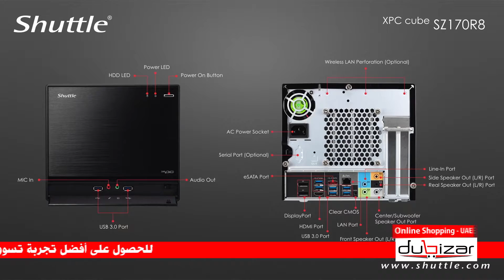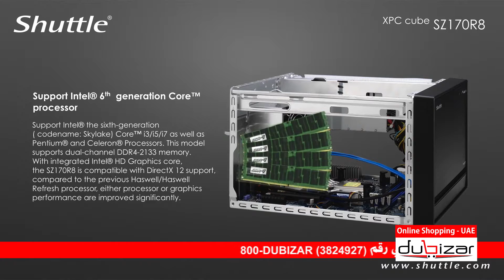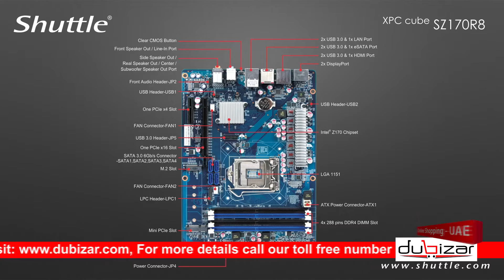Shuttle XPC cube SZ170R8 - dubizar.com - Online Store Dubai, U.A.E.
-Support Skylake 95W Core i3/i5/i7 LGA 1151 CPU processor
-Integrated in CPU
-4 x 260Pin SO-DIMM DDR4 2133

The R8 among the XPC cubes
The Shuttle XPC cube Barebone SZ170R8, as the company's first model, is able to accommodate up to four 3.5 inch hard drives which makes an overall maximum capacity of up to 32TB a reality. Ideal for both home and commercial applications. Still, there's much room for expansion in the form of a M.2 SSD for PCI-E which means transfer rates of up to 2,5 GB/s making it up to four times faster as compared to current SATA-SSDs. However, this barebones platform is way more than just about storage - the SH170R8 has enough grunt under its aluminium bonnet to be a high-end gaming PC or a workstation for intensive graphics or even video applications. The mainboard sports Intel's high-performance Z170 chipset that is designed for next-gen LGA 1151 Skylake processors up to the top-end Core i7 ones of the K-Series. Additionally, large dual-slot graphics cards and up to 64GB of DDR4 memory can be fitted.

Big storage and high-end graphics applications

To response the trend of storage and high-end graphics card applications, Shuttle’s XPC cube introduces the new R8 chassis. It is only 1/3 size of a traditional tower PC but can install up to four 3.5” HDDs and support up to 120mm of height graphics card. The new SZ170R8 supports Intel® 6th Generation Skylake LGA1151 95W processors. With Core™ i3/i5/i7 processors built-in graphics, the SZ170R8 is able to support 4k/Ultra HD video playback. Featured with one PCI-E x16 and one PCI-E x4 slots, the SZ170R8 can be installed dual-slot high-end graphics card, surveillance cards, or RAID cards to drive video wall, file server, network video recorder, and more applications. The SZ170R8 is equipped with Shuttle’s I.C.E 2™ heat pipe technology and an 80 Plus Silver certified 500W power supply to maintain long-term and high stability operation for various professional

FORM FACTOR
Shuttle Form factor

CHIPSET
Intel Skylake Z170 Express chipset

MEMORY
(4) DDR4 2133MHz support dual channel up to 64GB (16GB*4)

VIDEO OUTPUT Integrated in CPU

7.1 channel High Definition Audio

ETHERNET Intel Chip i219LM
10Mb/s,100Mb/s,1Gb/s operation

Support Wake-ON-LAN function

STORAGE INTERFACE

SATA 3.0 (6Gb/s)

ONBOARD CONNECTORS
(2) 4 Pin fan connector
(4) SATA 6.0 connectors
(1) ATX main power (2*10)
(1) ATX main power (2*2)
(1) RS232 header
(1) Low Pin Count header
(1) Front USB3.0 header
(1) Front AUDIO header
(1) Front USB2.0 header
(1) 2x5 pin USB header
FRONT PANEL (2) USB 3.0 Port
(1) External microphone jack 1/8”
(1) External headphone jack 1/8”
Power button
HDD Led

BACK PANEL
(6) USB 3.0 Port
(1) eSATA Port
(1) Line in jack 1/8”
(1) Line out jack 1/8”
(1) Side surrond out jack 1/8”
(1) Rear surrond out jack 1/8”
(1) Center bass out jack 1/8”
(1) LAN
(1) CMOS clear button
(2) DisplayPort

DRIVE BAYS (4) 3.5" HDD bay
*Support up to 8*2.5" HDD by using 4*PHD3 HDD rack when system extra SATA or RAID card
DIMENSIONS 332(L) x 216(W) x 198(H) mm
POWER 80 Plus 500W power supply
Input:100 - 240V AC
Support 80 PLUS silver

ACCESSORIES XPC Multi-Language quick guide

XPC DVD Driver
Heat-sink compound

SATA cable x4
Power cord
Screw package

EXPANSION SLOT
(1) PCI-E X16 slot
(1) PCI-E X4 slot
(1) M.2 MAX to 2280 type M key socket
(1) Mini-PCIE (Short) socket

OS SUPPORT
Windows 7 & Embedded series O.S
Windows 8.1 & Embedded series O.S
Windows 10 & Embedded series O.S
Linux